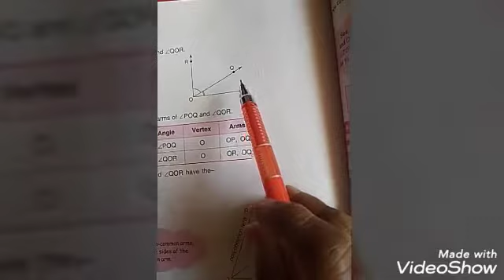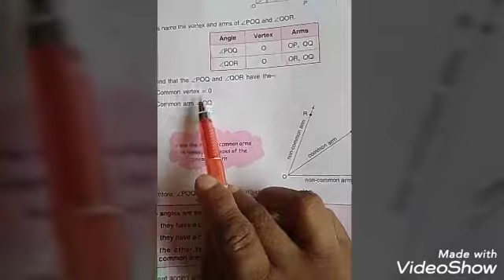Class 6 Angles PART 2 by Anu Bansal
D.A.V. POLICE PUBLIC SCHOOL Chapter 10 Maths